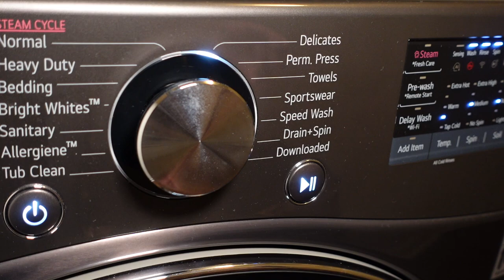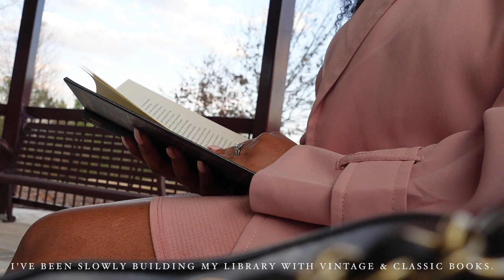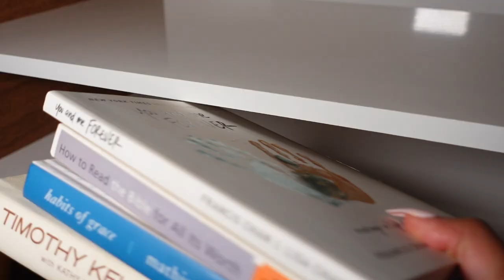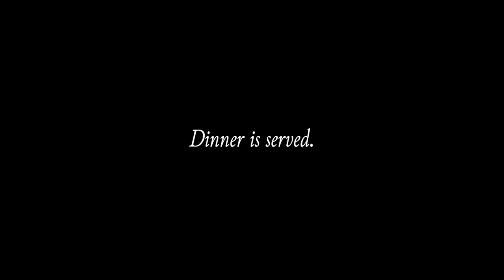slow living housewife vlog | cooking steak dinner, cleaning, vintage shopping, relaxing silent asmr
Hello Dolls, welcome to a regular degular day in the life of a young black homemaker :) I've been acting more on my homemaking habits & resolutions for this year. You'll see that in this vlog.
Cook a flank steak dinner with me, let's clean and organize, have lunch in the park and go vintage shopping together! Homemakers UNITE! XD Thanks for constantly supporting my vlogs and videos :)... I APPRECIATE EVERY ONE OF YOU!

Blog Posts ;)

From what I spoke about in this vlog, INTENTIONALLY LOVING & CARING FOR WHAT YOU HAVE

PREVIOUS SLOW LIVING VLOGS

💕 Heres a couple of my videos for you to indulge in ;) 💕

💐 HELPFUL VIDEOS :) 💖

For more Blog Posts + My weekly Wife Wednesday Blog Post • EbonyNikita.com 📰🌸

 • SOCIAL •